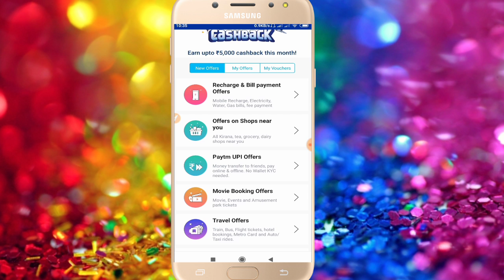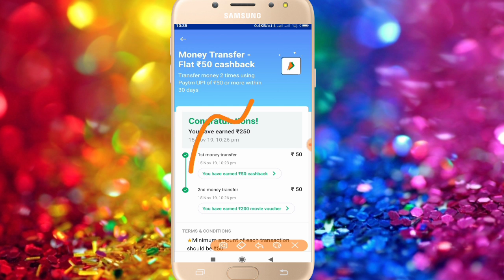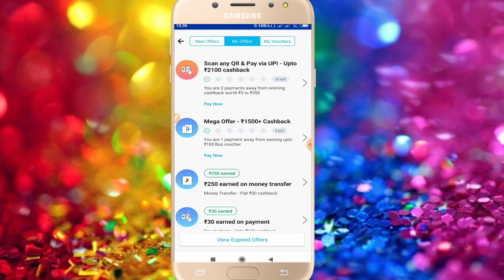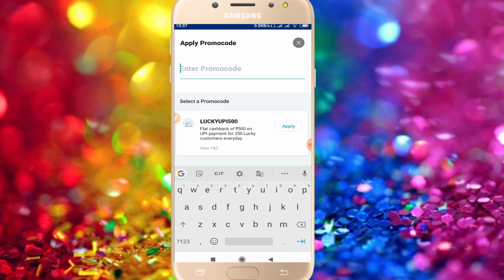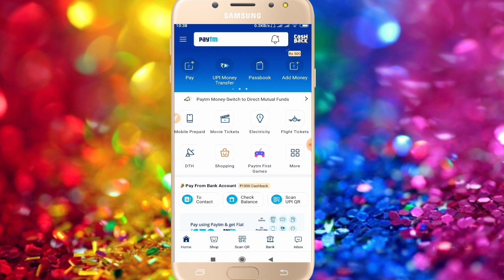paytm upi mahaloot offer || paytm add money offer || technical somnath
paytm upi offer ki bareme.